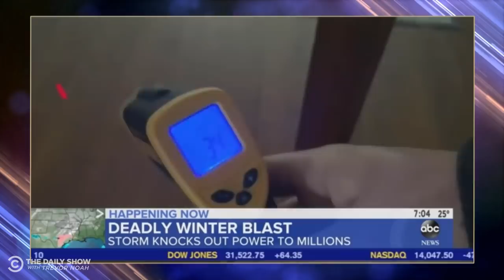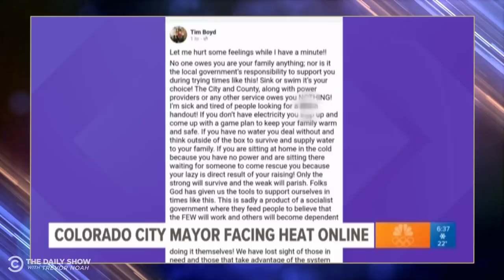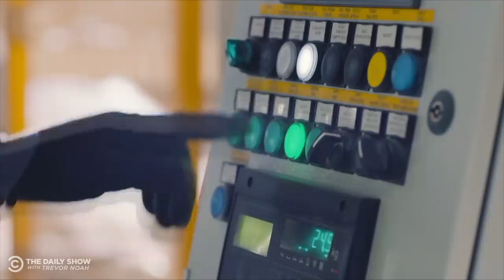GOP & Fox Blame AOC’s Green New Deal for the Texas Power Crisis | The Daily Social Distancing Show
Millions of Texans are still without power and going to extreme lengths to stay warm, the mayor of Colorado City steps down after telling residents “the weak will perish,” and Fox News blames AOC’s Green New Deal for the power outages when poor oversight is the real culprit.

To support the Equal Justice Initiative’s efforts against racial and economic injustice, donate through the attached fundraiser, and shop where 100% of proceeds from the Daily Show's Monochrome Collection will go to the EJI.